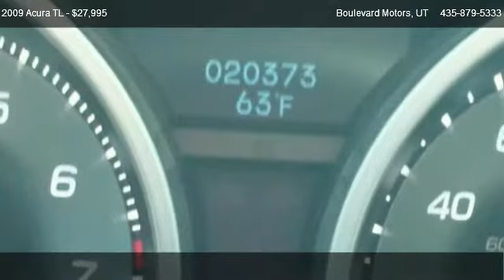2009 Acura TL 3.5TL w/Tech Pkg. - for sale in St George, UT 84770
Boulevard Motors
696 E Saint George Blvd

Come test dirve this 2009 Acura TL 3.5TL w/Tech Pkg. for sale in St George, UT.